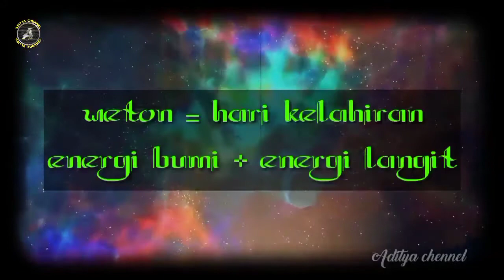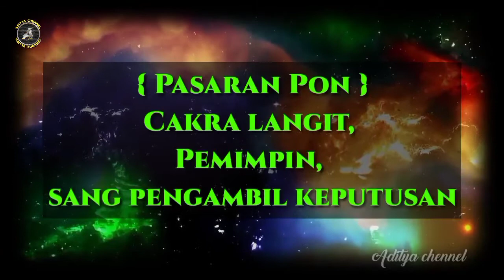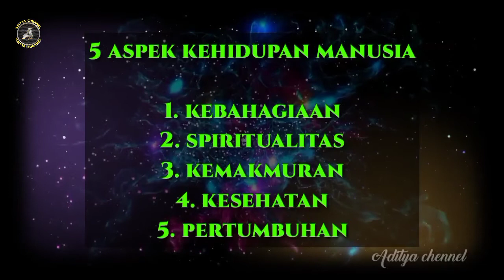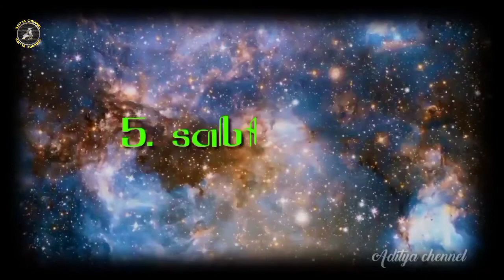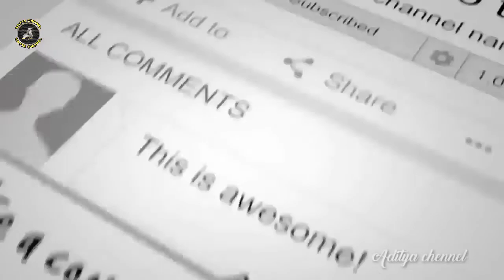Weton pemilik takdir seorang pemimpin besar | Primbon jawa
Dalam kitap primbon jawa ternyata ada beberapa weton yang di ramalkan mempunyai takdir seorang pemimpin, dari segala aspek selalu saja ada keberuntungan yang datang dari segala arah.

Apa saja weton kelahiran tersebut dan apalah weton kelahiran kamu termasuk..???